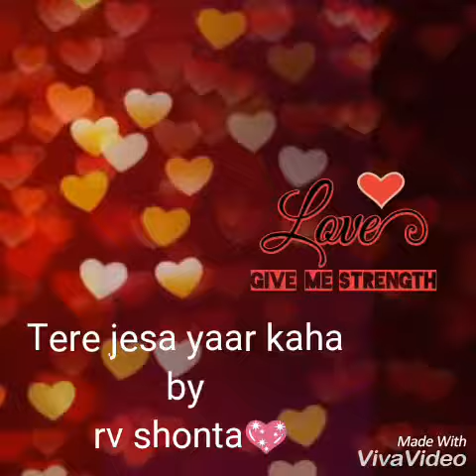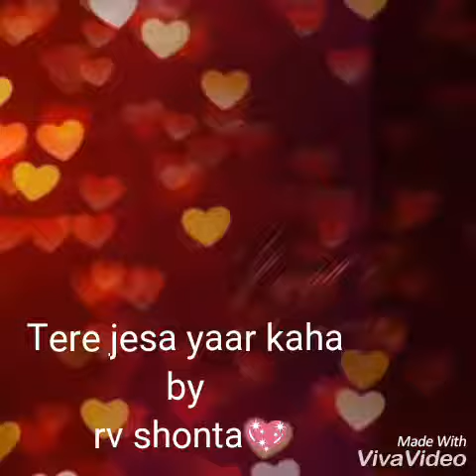Tere jesa yaar kaha in my Voice rv shonta